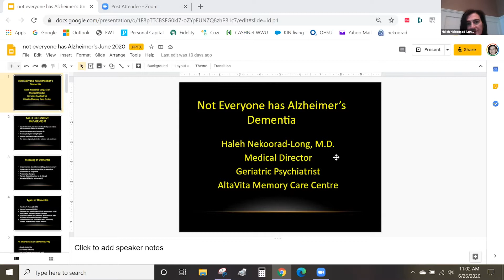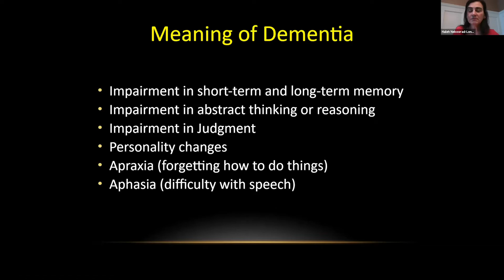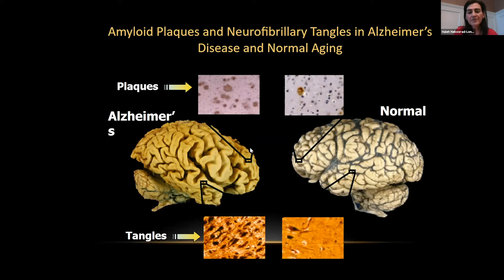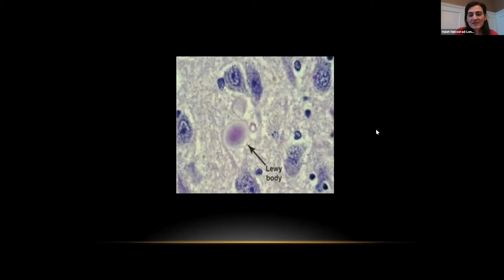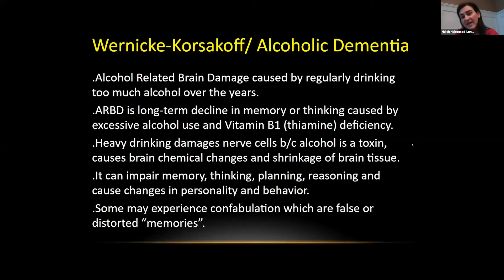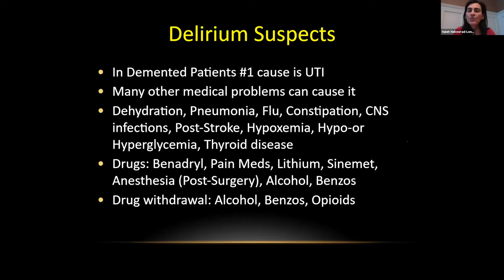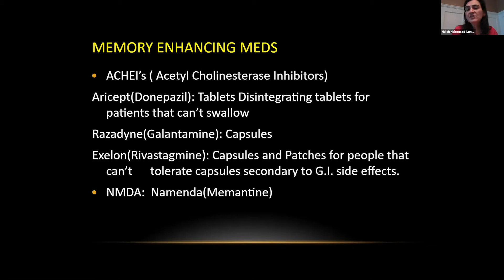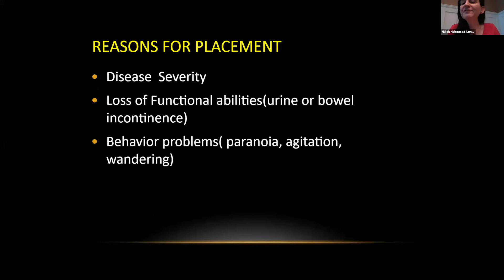Brain Health : Dementia - Aging at Altitude June 2020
Aging at Altitude Lunchtime Conversations Webinar Series
// Brain Health : Dementia //

Live Zoom recording

Distinguishing Between Dementias: Not Everyone Has Alzheimer’s
Presented by Haleh Nekoorad-Long, M.D., a board-certified geriatric psychiatrist
AltaVita Senior Residences

Aging at Altitude digital magazine and other webinars please go